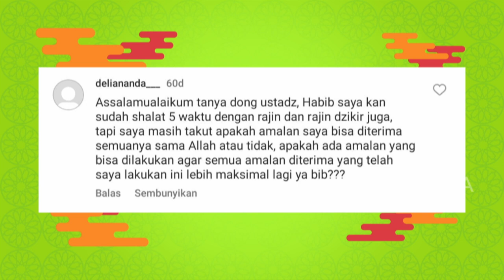Ini Dia Amalan Singkat Yang Efeknya Dahsyat | ISLAM ITU INDAH (12/12/23) P4